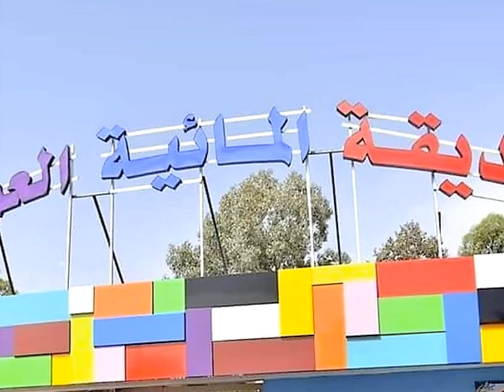حديقة العاب راءعة 🏇🚴🎪🎡🎢🎠🏰 BBA LEISURE PARK